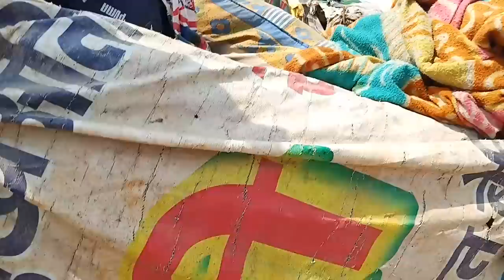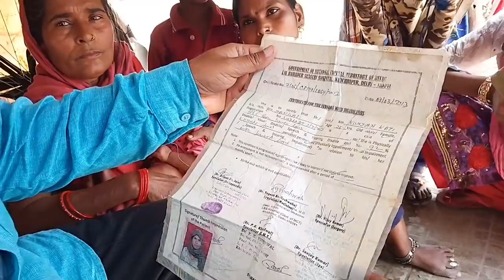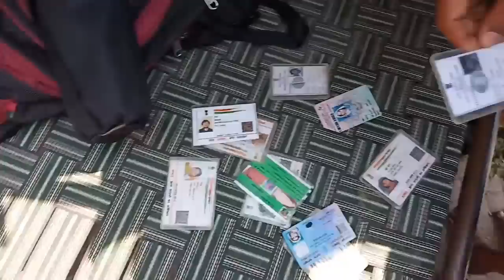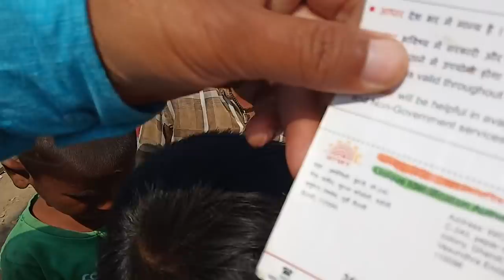दिल्ली मे झुग्गी झोपड़ी वालों के साथ, कैसे करें चुनाव की बात।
दिल्ली के मयूर बिहार क्षेत्र का गाजीपुर पेपर मिल इलाका जहाँ  झुग्गी झोपड़ी वाले लोग निवास करते हैं।
आप इस वीडियो मे दिल को झकझोरने वाली हकीकत देख सकते हैं।
यहां के भाजपा सांसद महेश गिरी तथा आप के विधायक मनोज कुमार हैं।